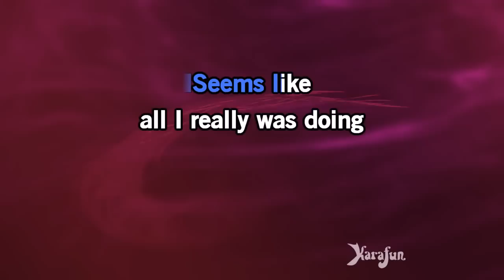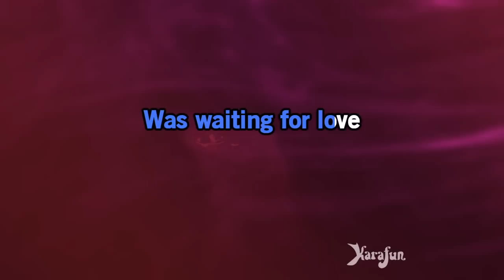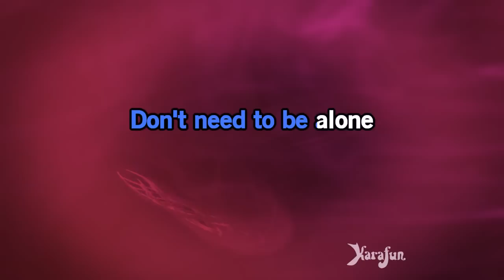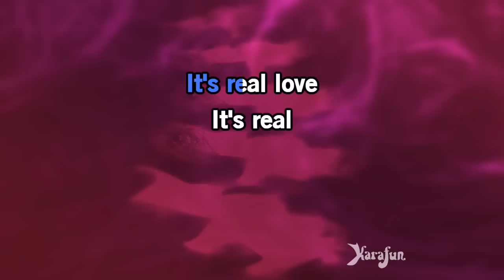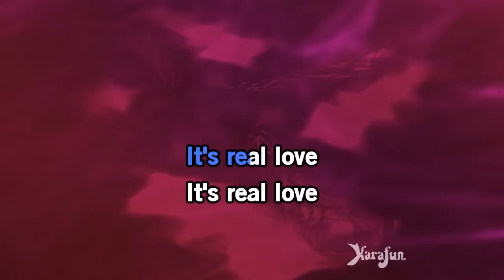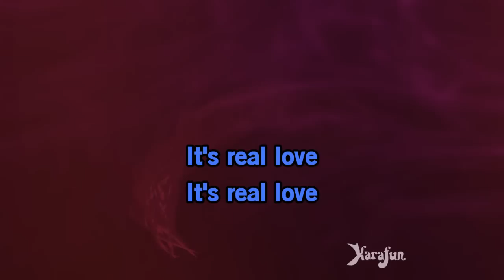Real Love - Tom Odell | Karaoke Version | KaraFun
ℹ️ This version contains a low volume vocal guide to help you learn the song. The karaoke version without the vocal guide is available This recording is a cover of Real Love as made famous by Tom Odell. This version is not the original version, and is not performed by Tom Odell. This instrumental/playback version contains a vocal guide, the lyrics and backing vocals.